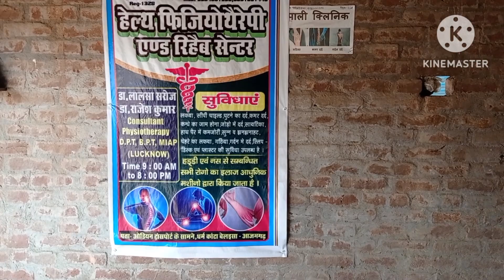Elbow stiffness physiotherapy Elbow Exercises Elbowstiffnesstreatment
patellar fracture physiotherapy
elbow range of motion exercises
elbow mobilization exercises
elbow full flexion
elbow full extension